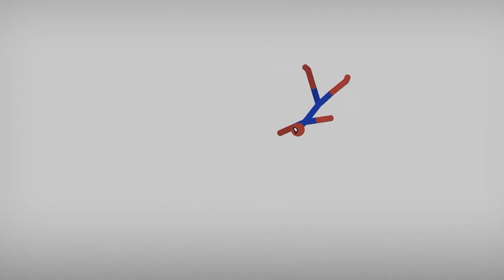Max Ragdoll Dismount 5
Lots of good and fun games. Let's experience it!.
Thanks!